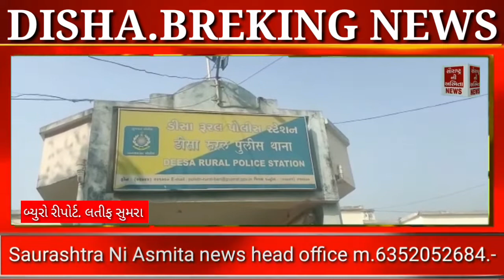brekingnews રૂલર પોલિસ સ્ટેશન દ્વારા વ્યાજ ખોરો માટે લોક દરબાર આયોજન કરાયું@saurastraniasmitanews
રૂલર પોલિસ સ્ટેશન દ્વારા વ્યાજ ખોરો માટે લોક દરબાર આયોજન કરાયું